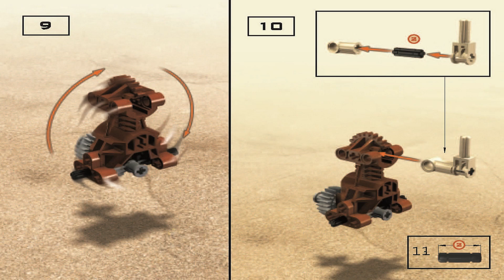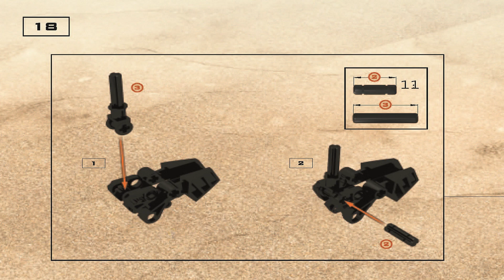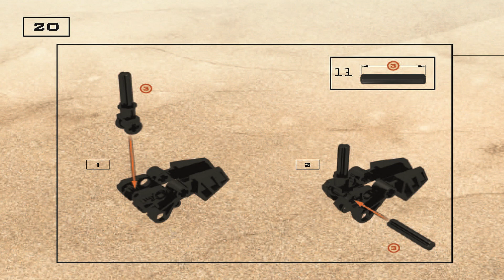8531 LEGO Instructions - Toa Mata - Pohatu - Bionicle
LEGO 8531 Instructions - Toa Mata - Pohatu - Bionicle

LEGO 8531 Instructions from the LEGO Bionicle Toa Mata theme will guide you how to build LEGO Pohatu Bionicle set 8531